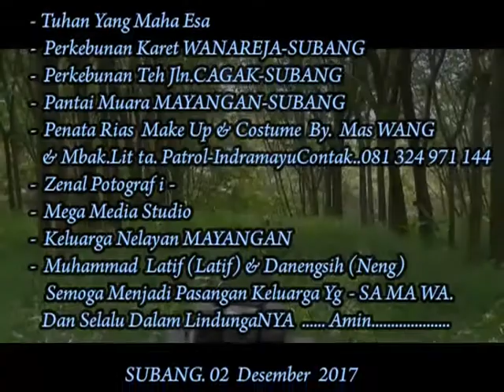Prewedding LATIF & NENG 02 DES 17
Dusun.Tiben Rt.01
Patrol-Indramayu